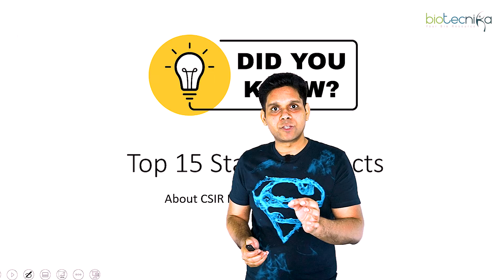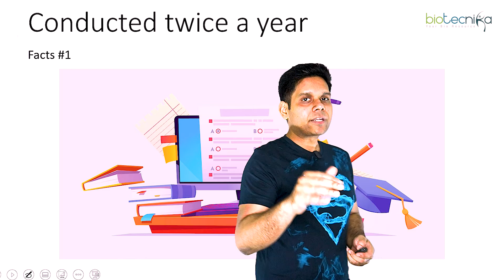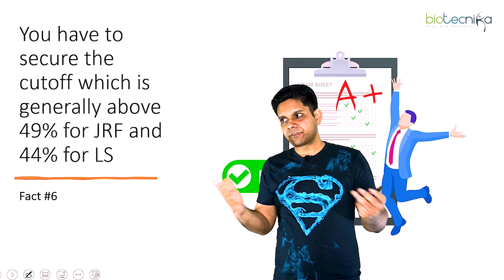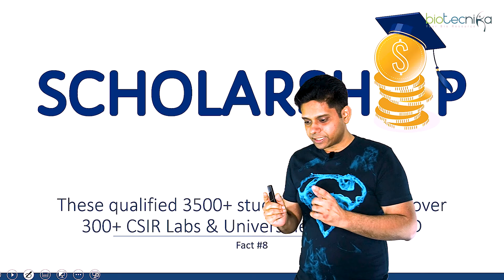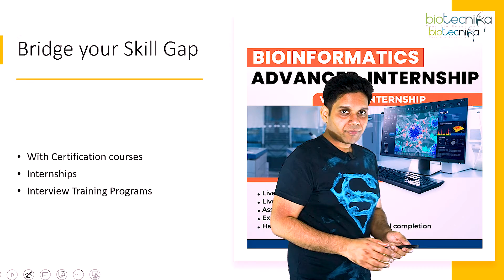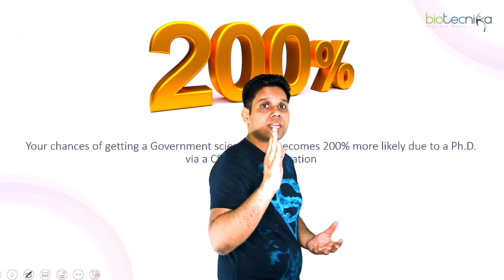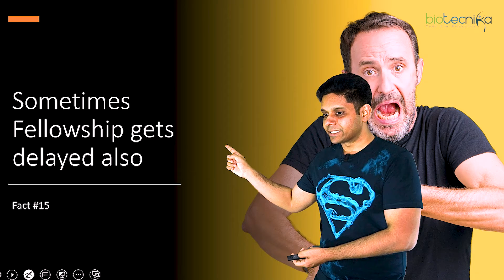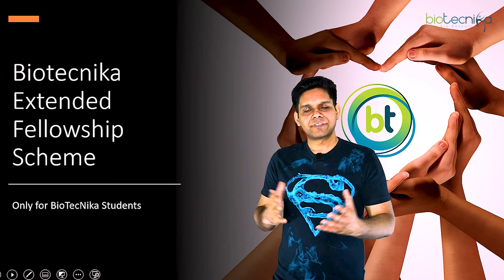Preparing For CSIR NET Exam? Top 15 Statistical Facts About CSIR NET You Must Know About!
Jeet Batch for CSIR NET / GATE Online Coaching Classes  Starts from 4th April 2022

Or Call TOLL FREE - 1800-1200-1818 For More Details

00:00 introduction to the video
01:19 Fact 1- CSIR NET  Exam Conducted twice a year
02:16 Fact 2 - Around 97000 students register for the exam
03:10 Fact 3 - Only Exam in Life Science which pays you Money
04:29 Fact 4  - 66% People register for JRF and 34% people register for Lectureship
05:17 Fact 5 -  The number of females who write this exam is 2 times more than male counterparts
06:05 Fact 6 -  You have to secure the cutoff
06:45 Fact 7 - Only 3.5% of students qualify for this exam
08:07 Fact 8 - Qualified 3500+ students can apply to over 300+ CSIR Labs & Universities for their PhD
08:30  Fact 9 - For every Lab or University where you apply, you have to give at least 2 rounds of Interviews to get selected
11:10  Fact 10 -  20 lakhs in 5 Years + Ph.D Degree
11:35  Fact 11  Top 30 Ranks also get a chance to activate a Higher Fellowship called as SPM Fellowship which is awarded to top 10 Interview Qualifying candidates
12:31 Fact 12 - Your chances of getting a Government scientist Job becomes 200% more likely
13:05 Fact 13 - CSIR NET JRF & LS qualified Candidates  given Higher preference while applying for a Ph.D. in foreign Countries
14:24 Fact 14  - You get 2 Years to activate the Fellowship
15:57  Fact 15 -  Sometimes Fellowship gets delayed also